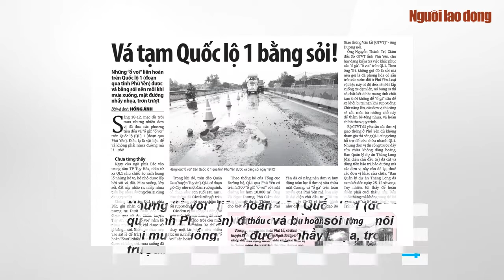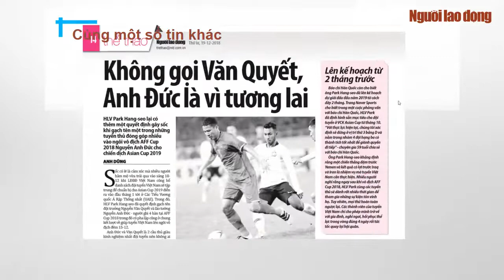Báo Người Lao Động ra ngày 19-12-2018 có gì hay có gì hấp dẫn?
- Người bệnh bớt nỗi lo “bôi trơn”: Dù chất lượng bệnh viện cải thiện, giảm hẳn tình trạng “bôi trơn” nhưng nhiều nơi vẫn còn xảy ra việc người bệnh chưa hài lòng, thiếu tin tưởng vì những sai sót y khoa.
- Vá tạm Quốc lộ 1 bằng sỏi: Vá đường bằng sỏi, xe chỉ chạy một làn, đó là hiện trạng trên Quốc lộ 1 đoạn qua tỉnh Phú Yên, đoạn đường có đến 5.200 ổ voi, ổ gà...
- Trại heo bức tử sông suối: Người dân “thủ phủ” nuôi heo của cả nước, tỉnh Đồng Nai đang lo lắng bởi tình trạng ô nhiễm do các trại heo gây ra đến mức trầm trọng, không chịu nổi ở nhiều nơi.
- Đề thi THPT quốc gia 2019  sao kịp chuẩn hóa: Phương án thi THPT quốc gia năm 2019 do Bộ Giáo dục và Đào tạo công bố không tạo sự yên tâm cho các chuyên gia giáo dục, đặc biệt về khâu biên soạn ngân hàng câu hỏi thi.

Và nhiều tin bài hấp dẫn khác...